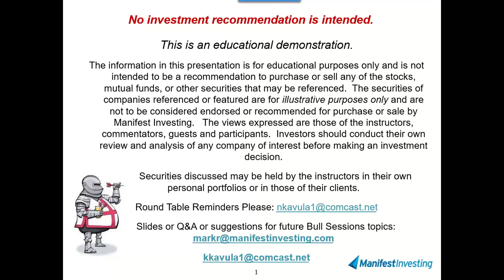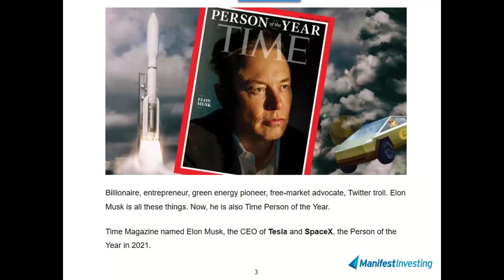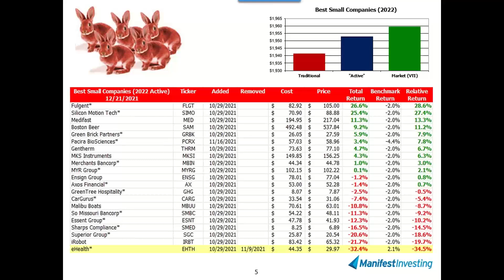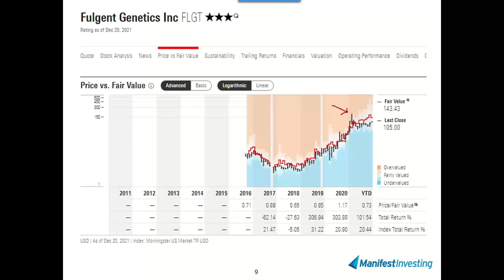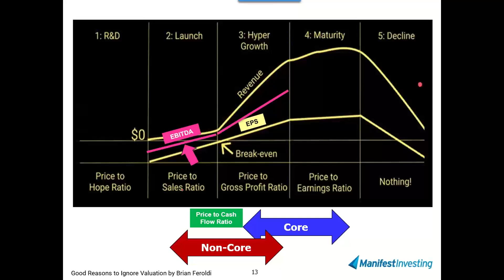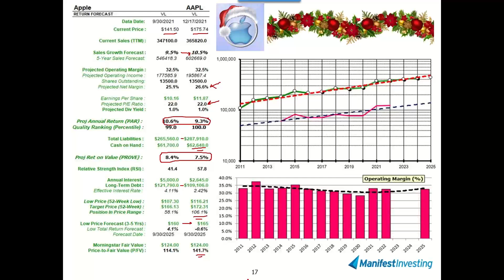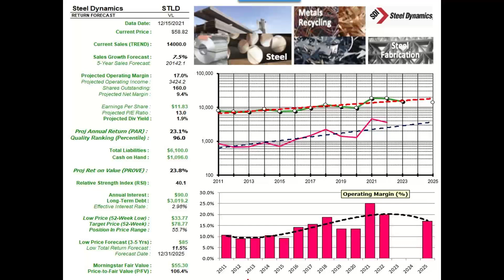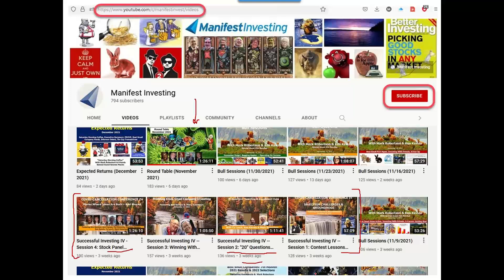Bull Sessions (12/21/2021)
*Christmas Show Edition.*  Spending a few moments with Countdown selections and more long-term case studies. Groundhog portfolio design.  Apple eggnog update.